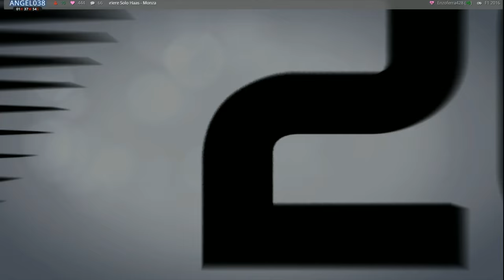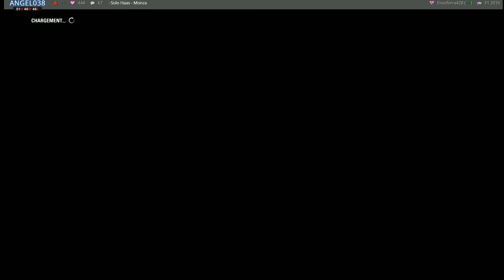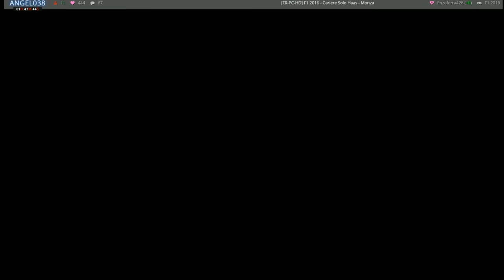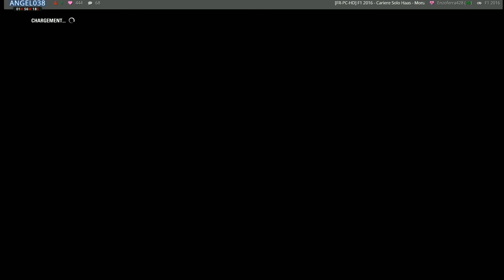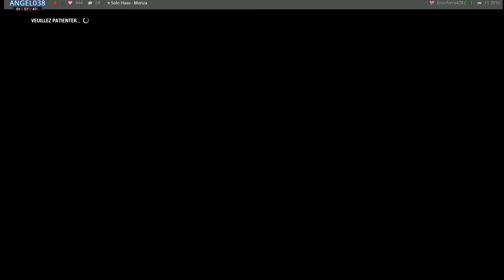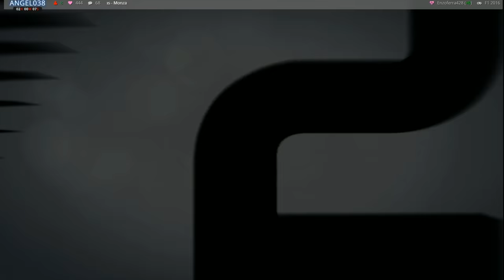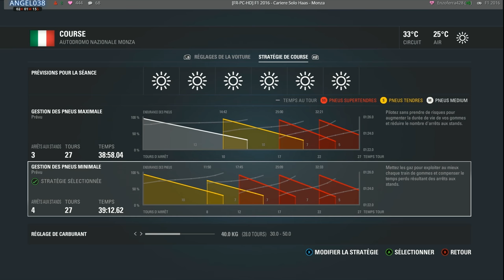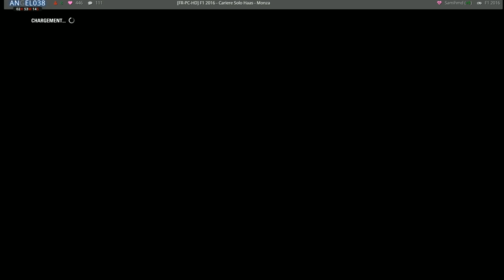[FR-PC-HD] F1 2016 - Carrière Solo Haas - #14 Monza - Redif du Live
C'est Angel038!
Et voici ma nouvelle carrière solo sur F1 2016 dans l'écurie que vous avez choisi: Haas.
Je joue au volant (Logitech G27), en Expert.
Au niveau des aides:
Contrôle de traction a moitié et boite Auto pour le moment.